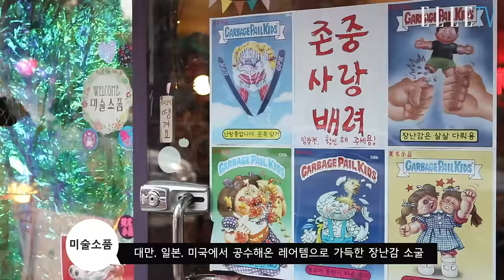[나래가 간다] 키덜트 족의 아지트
위트 넘치는 장난감과 소품이 가득한 어른들의 천국, 빈티지 소품 가게 5곳을 찾았습니다.